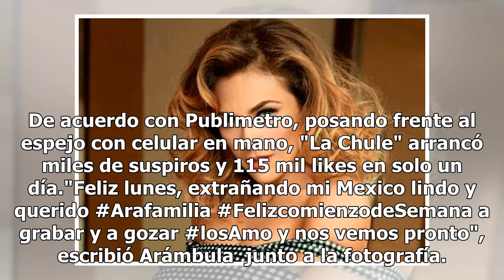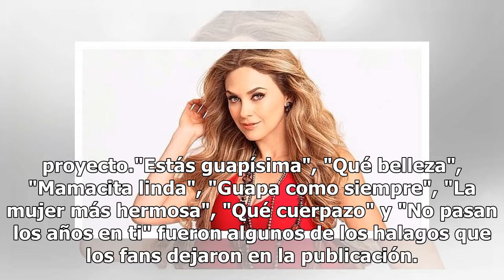Aracely Arámbula se muestra en bikini y con nuevo look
Arámbula también mostró su nuevo color de cabello que sorprendió a sus fans (FOTO TOMADA DE WEB)Para desearles un buen inicio de semana a sus casi dos millones de seguidores en Instagram, Aracely Arámbula presumió su figura en bikini y además les mostró el nuevo color de su cabellera. De acuerdo con...